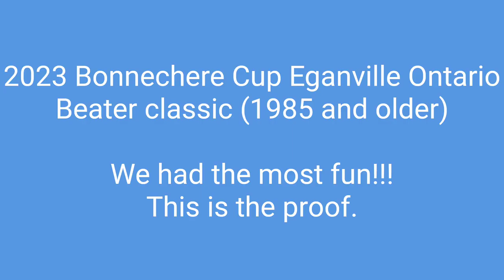Beater Classic Bonnechere Cup vintage snowcross racing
presented by Denbigh View Ranch, White pine bison, and McCrea excavating  @denbighviewranch5758